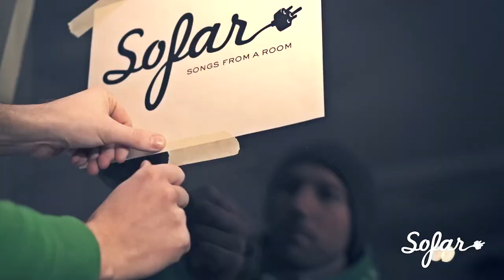Tom Klose - To Hurt And To Be Hurt | Sofar Hamburg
Tom Klose performing "To Hurt And To Be Hurt" at Sofar Hamburg on February 20th, 2013

(Sofar Sounds Hamburg, Show #282)

Artist: Tom Klose